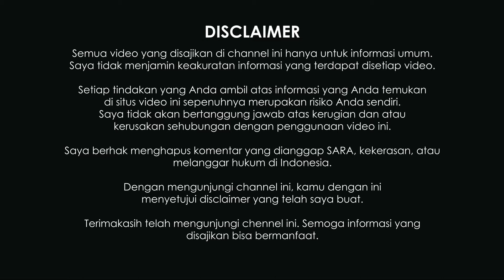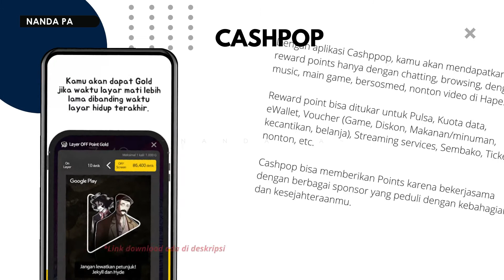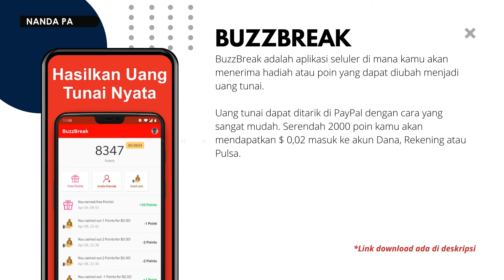√ 7+ Aplikasi Penghasil Pulsa 2021 dengan Cepat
Kali ini saya membagikan informasi 7 Aplikasi Penghasil Pulsa 2021 dengan Cepat

*Mohon maaf apabila terdapat link tidak aktif

Agar lebih MESRA dengan Saya